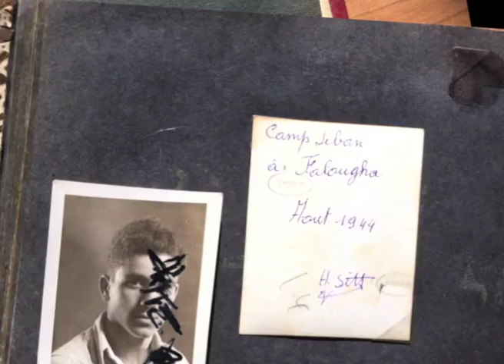מחבואים- דליה רביקוביץ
עבודה לשירה של דליה רביקוביץ "מחבואים". נעשה במסגרת קורס ברודקאסט, שנה ד', ויצ"ו חיפה